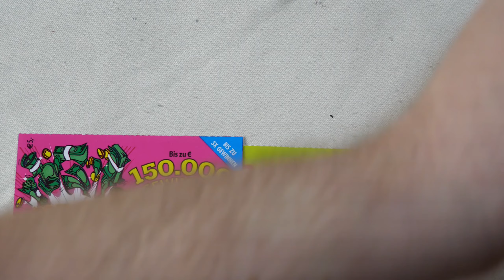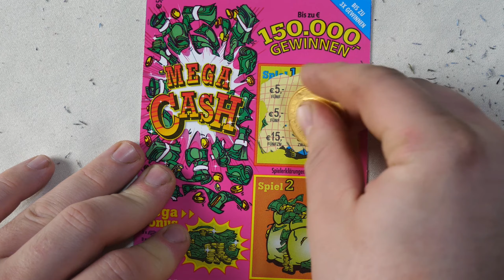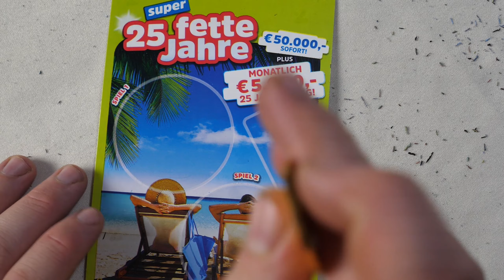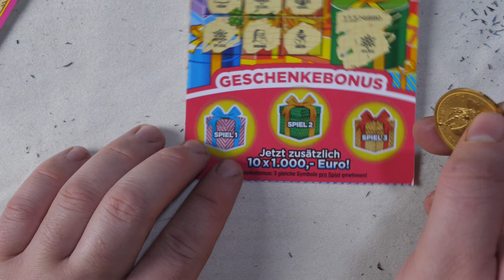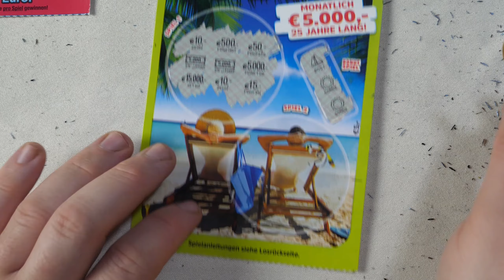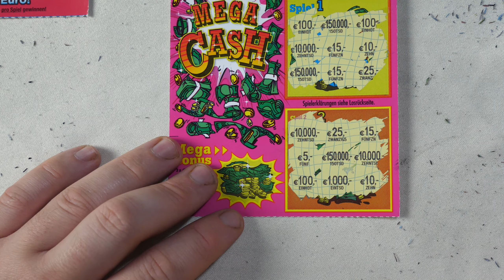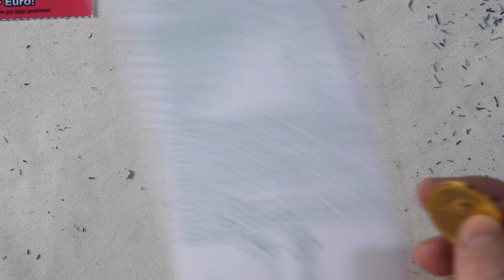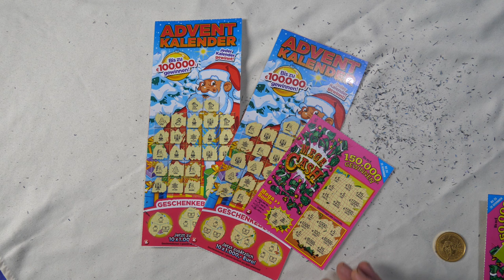RUBBEL SONNTAG #35 ( Advent Kalender, Mega Cash, Super 25 fette Jahre ;_) Rubbelkaiser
! ACHTUNG !
Glückspiel kann Süchtig machen, brauchst du hilfe ?

! ACHTUNG !